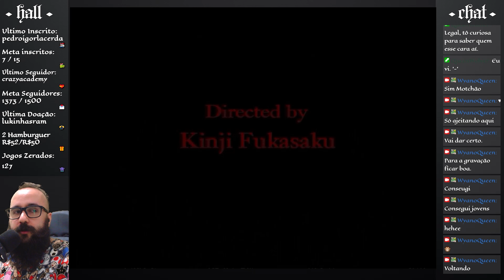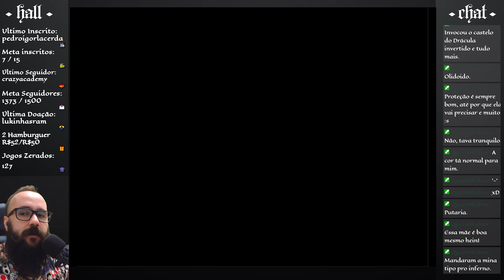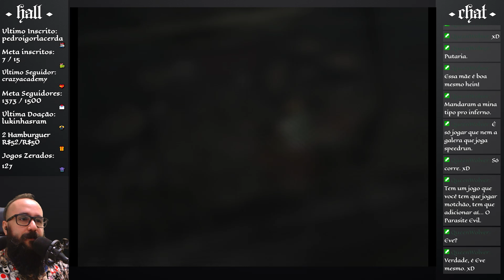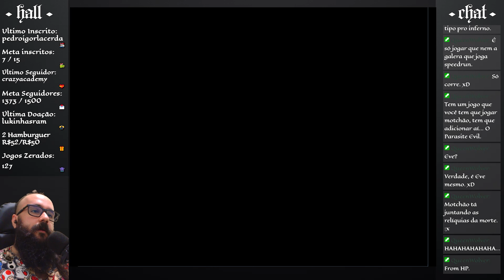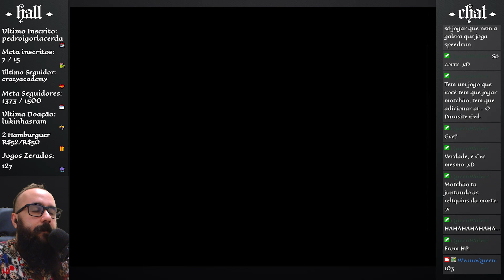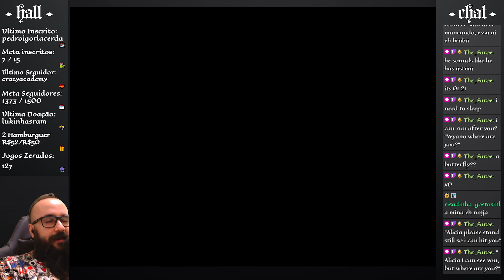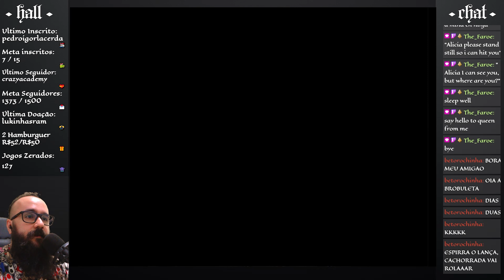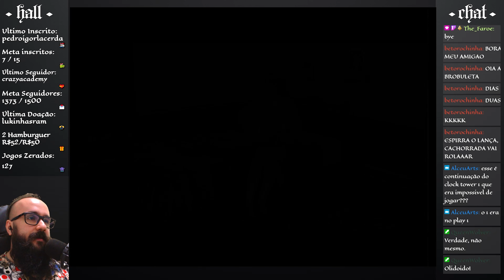Clock Tower 3 # 01 - O Assassino do Martelo # Início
# Clock Tower 3 (PS2) (2002)
# Pt.01 - Início + O Assassino do Martelo
# Full Playthrough Walkthrough Gameplay Completo Detonado Longplay